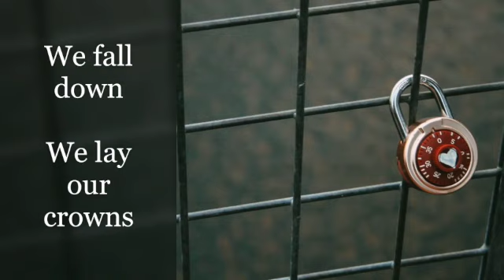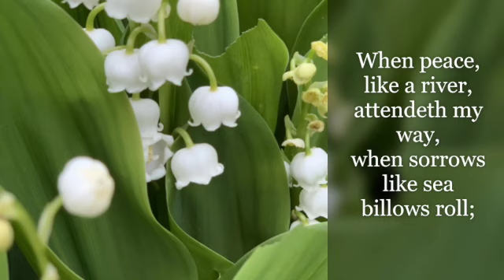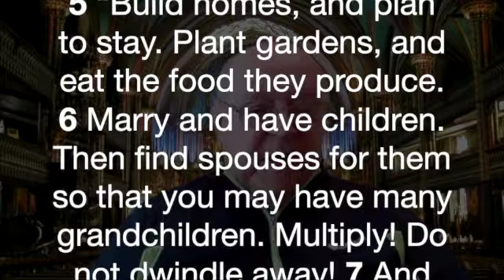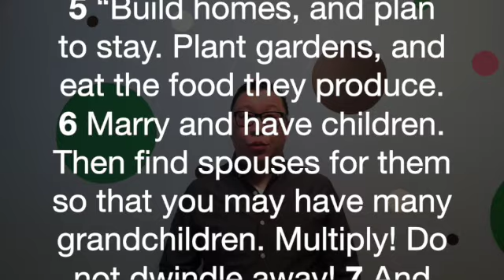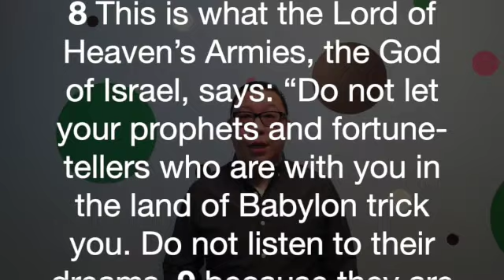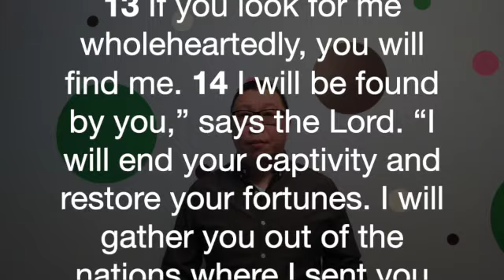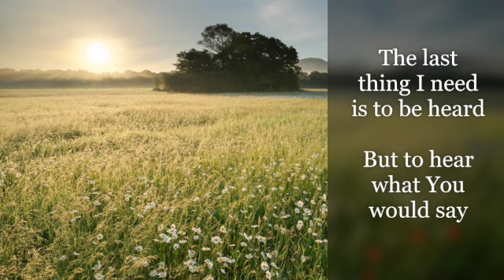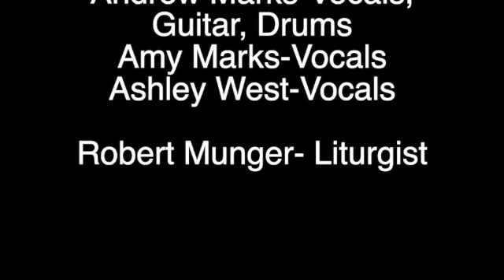God’s strategic planning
It Is Well   CCLI #25376

Word of God Speak   CCLI# 3912788